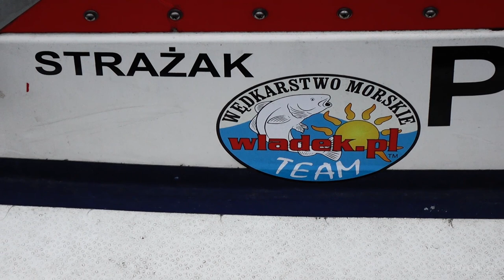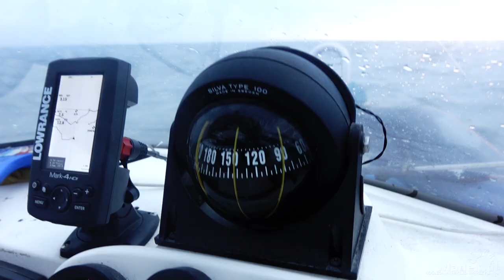Planer i winda - trolling łososiowy: budowa zestawów HEL 2018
Tym razem Wiesław Kępka pokrótce opowie nam z czego jest zbudowany zestaw końcowy do trollingu za łososiem oraz co to są pieski i winda...

Zawsze aktualny KALENDARZ IMOPREZ nadmorskich, czyli wszystkie imprezy na jednej stronie (koncerty, kabarety, imprezy plenerowe, pokazy)